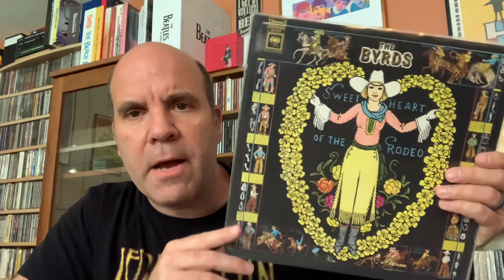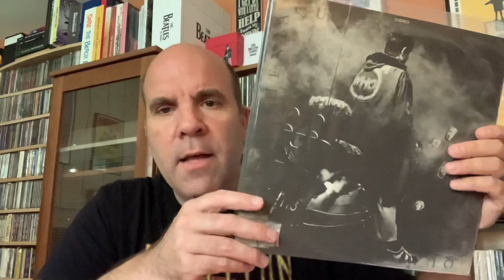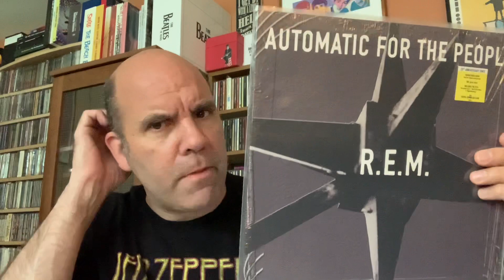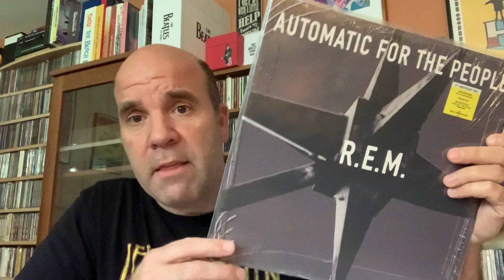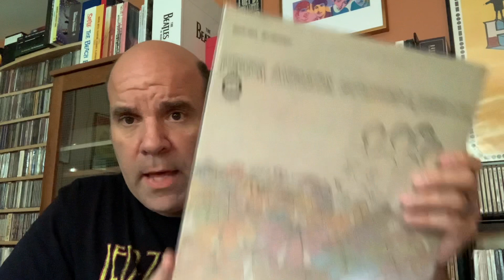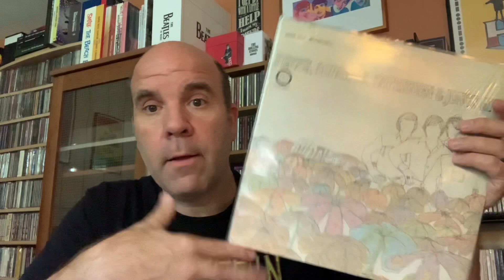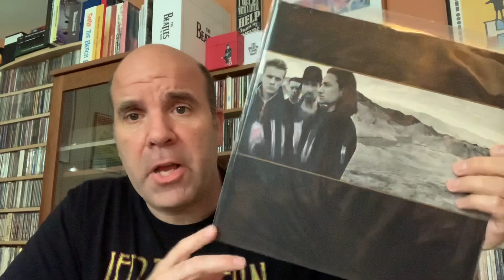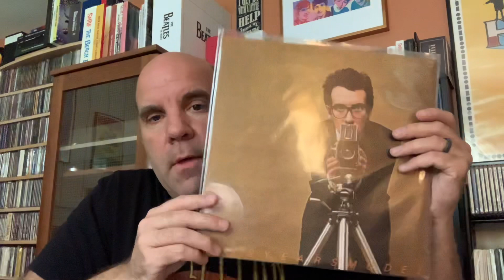My Favorite 100 Albums Part 4: 70 - 61